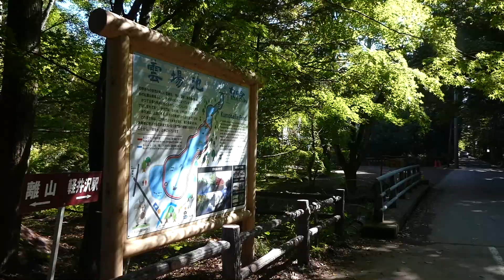LUMIX TZ95で動画撮影｜光学30倍のズームで遠くの景色も綺麗に撮れる！【FHD】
こんにちは！ガジェットレンタルサービスのRentry(レントリー)です。

LUMIX DC-TZ95

パナソニックのLUMIX TZ95を使って軽井沢の雲場池を散策＆撮影してきました。

動画はFHD:1920x1080, 60Pで撮影。

LUMIX TZ95は24mm～720mmのズームができるので、池を泳ぐ鴨などもアップで撮ることができ使い勝手がとてもよかったです。

撮った写真もスライドショーにしてあげていますので、そちらもぜひご覧ください。

▷LUMIX TZ95で写真撮影【スライドショー】広角24mmから光学30倍までの高倍率ズームが使いやすい！｜オート撮影・撮って出し

◆カメラや家電が送料無料でレンタルできるサイト | Rentry

◆GoProや一眼レフなどのカメラや家電のレビューサイト | Rentryノート